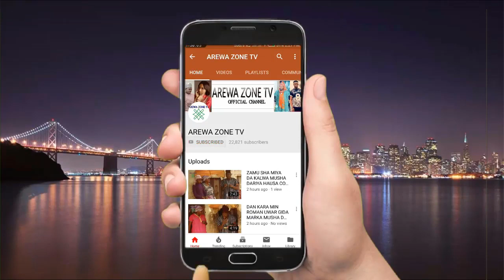Musha Dariya Nifa Ba Abinda Zai Hana Na Aureta Sai Dai Kushewa